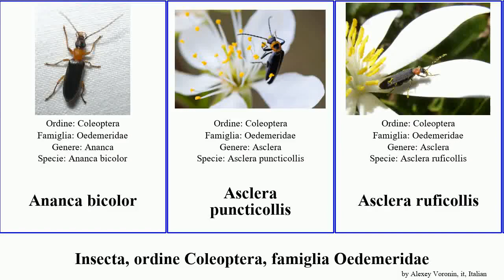Insecta, ordine Coleoptera, famiglia Oedemeridae bicolor ruficollis Oedemera Asclera rufofemorata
Insecta ordine Coleoptera, famiglia Oedemeridae.
insect of Order Coleoptera Family Oedemeridae, language: it.

Ananca bicolor
Asclera puncticollis
Asclera ruficollis
Calopodinae
Ischnomera sanguinicollis
Nacerdes melanura
Oedemera croceicollis
Oedemera rufofemorata
Oedemera natolica
Oxycopis mimetica